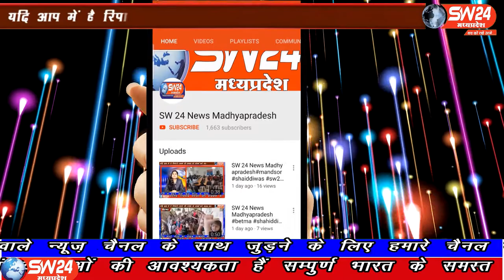SW 24 News Madhyapradesh#mundi#sw24news#16.06.2020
sw sw24news sw24newsmadhyapradesh livenews news24खंडवा जिले के मूंदी नगर समीप ग्राम केनुद की पुलिया के नीचे एक नवजात शिशु का शव मिला है। जिसे ग्राम के एक बच्चे द्वारा देखा गया
मुंदी से शाहरुख मंसुरी की रिपोर्ट